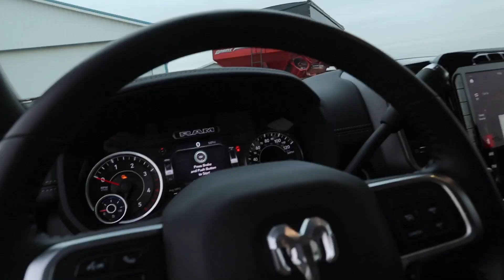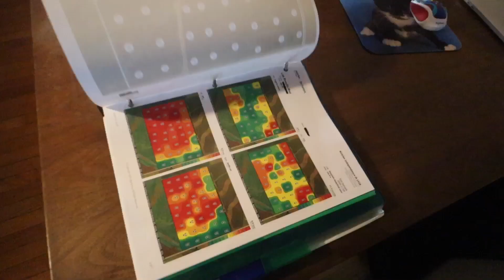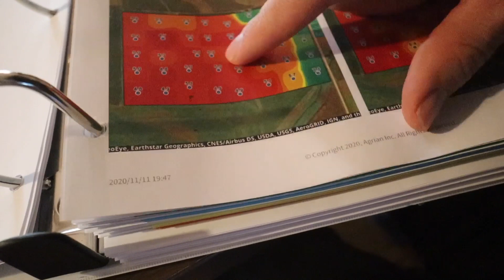MY BUILDER MADE A $12,000 MISTAKE ON MY MANSION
My builder made a $12,000 mistake on my attic windows. Fortunately, they are standing behind it. Welcome to Cornstar Farms.

► MERCH!!

Cole The Cornstar, aka Cole, is a 4th generation family farmer from Central Iowa who is the life force behind his family’s 1,700 acre farm. Cole promotes agriculture by filming his day-to-day adventures with his Dad (Daddy Cornstar) and brother (Cooper) on the farm. With a lot of help from Daddy Cornstar, Cole instills humor and education into his videos fit for both young adults and adults. Despite being 23-years old, Cole has an old-fashion work ethic with an innovative approach toward agricultural technology and practices. Cole's mission is to prove the American Dream is not dead and be a megaphone for agricultural education and innovation, from technological advances in farming equipment to conservation practices.

► Edited By Cole The Cornstar